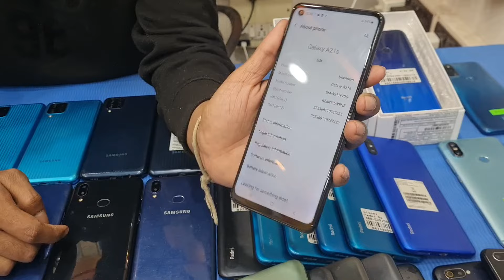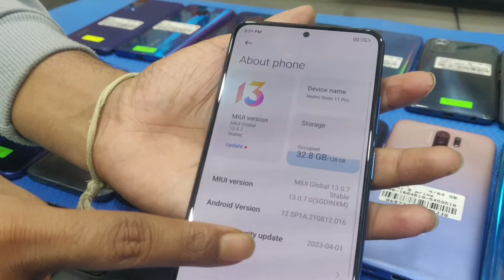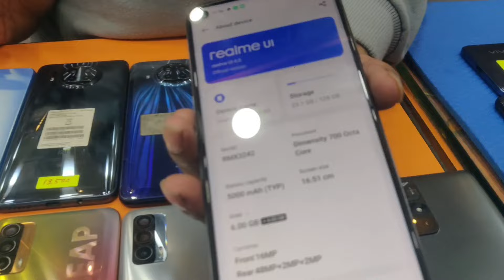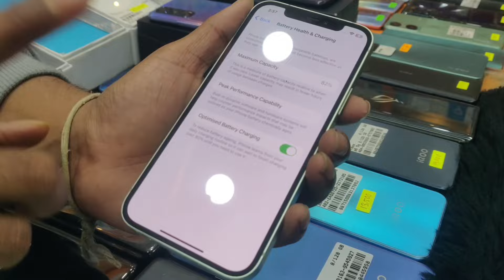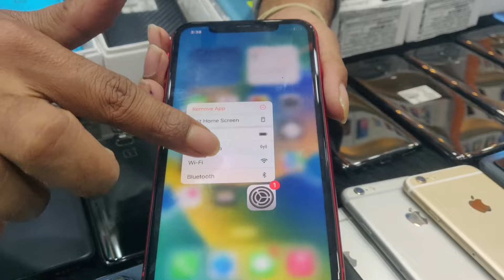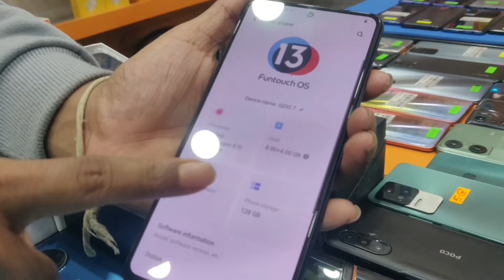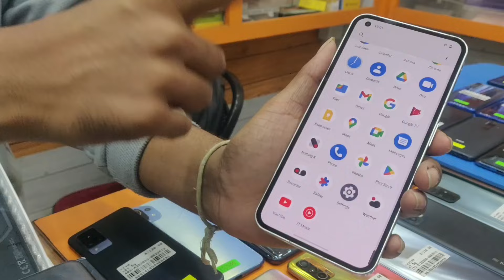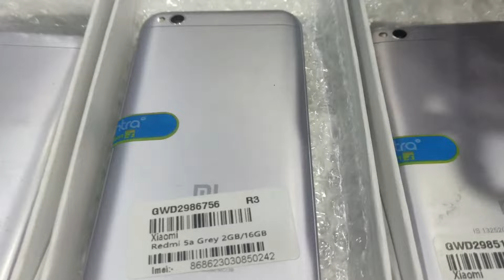bhugali bihu offer's 🔥🔥🔥|| Second hand mobile in guwahati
digitalhub03  @TemonMarakVlog  @mithunboro  @CarryMinati Shop name - DIGITAL HUB

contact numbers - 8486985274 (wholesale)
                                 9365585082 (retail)